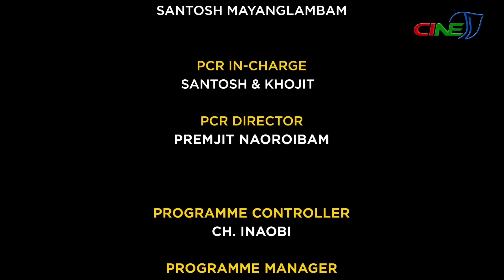NINGSHING KHONTHANG || PHANJOUBAM IBOTON - EPISODE 146